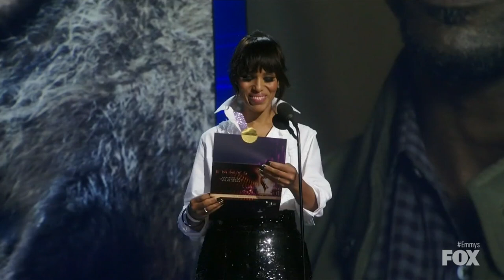Emmys Awards 2019 | Winners Full List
Emmys 2019 Winners Full List
Emmys 2019 Game of Thrones,Fleabag' win top honors on TV's big night.
HBO collected nine awards in the televised ceremony, including for Game of Thrones star Peter Dinklage in the supporting actor in a drama category and Barry's Bill Hader in the lead comedy actor category. Chernobyl nabbed three wins for writing, directing and limited series, and Last Week Tonight won for variety talk show and writing for a variety series.

Amazon's Fleabag scored four wins: for best comedy series, Phoebe Waller-Bridge for lead actress in a comedy series and writing in a comedy series, and Harry Bradbeer for directing in a comedy series.

Tony Shalhoub and Alex Borstein won in the comedy supporting actor and actress categories for Amazon's The Marvelous Mrs. Maisel.

Drama Series
Game of Thrones (HBO) (WINNER)
Better Call Saul (AMC)
Bodyguard (Netflix)
Killing Eve (BBC America)
Ozark (Netflix)
Pose (FX)
Succession (HBO)
This Is Us (NBC)

Comedy Series
Fleabag (Amazon) (WINNER)
Barry (HBO)
The Good Place (NBC)
The Marvelous Mrs. Maisel (Amazon)
Russian Doll (Netflix)
Schitt's Creek (Pop)
Veep (HBO)